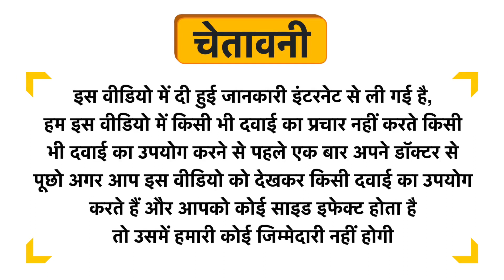Kabru Sweet Almond Oil Uses in Hindi | Side Effects | Dose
Kabru Sweet Almond Oil Uses in Hindi | Benefits | Side Effects | Dose